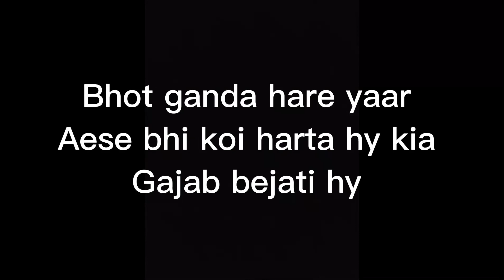Spark sport day |The spark college|vlog 1 sibtain raza